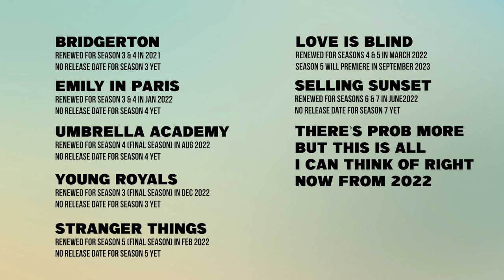Every Show Netflix has Cancelled & Renewed in 2023 (SO FAR)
This list focuses on official announcements made since January 1, 2023.-May 24, 2023.

Lisa updates you on what shows have been renewed or cancelled by Netflix since 2023. If it's not on here, was probably announced in 2022 or earlier and/or are waiting on premiere dates or no decision has been made yet.

Follow Lisa!